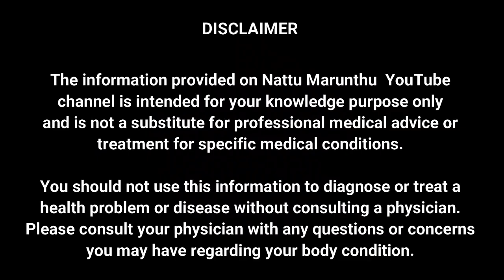பருக்களால் வந்த வடுக்கள், முக கருமை இதெல்லாம் சீக்கிரம் மறைய இது உதவும் remedy to remove pimple,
mugam karumai neenga,

muga karumai neenga tips,
paru maraiya tips,
paru thalumbu maraiya tips in tamil,
paru karumpulli maraiya,
mugaparu maraiya,
paru thalumbu maraiya
remove pimple overnight home remedy,
remove pimple marks home remedy,
remedy for remove pimple marks,
pimple remove home remedy,
remedy to remove pimple,
remedy to remove pimple marks